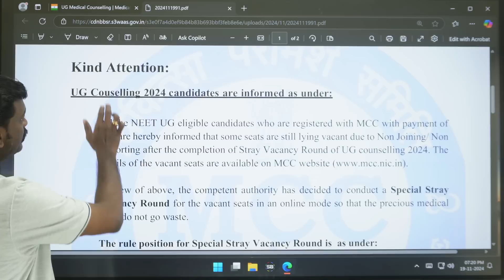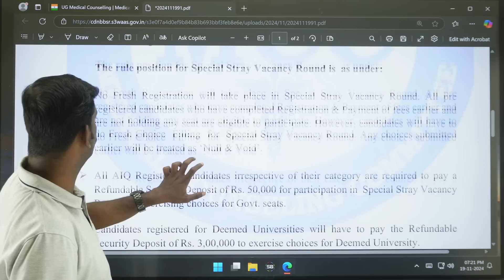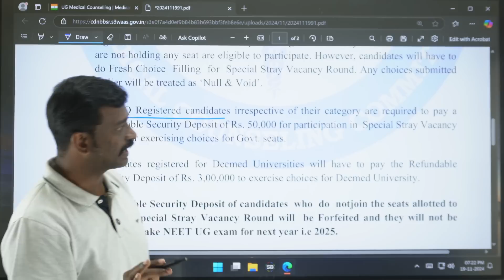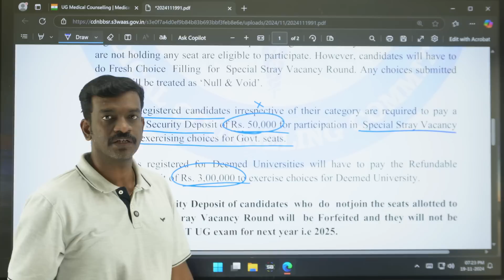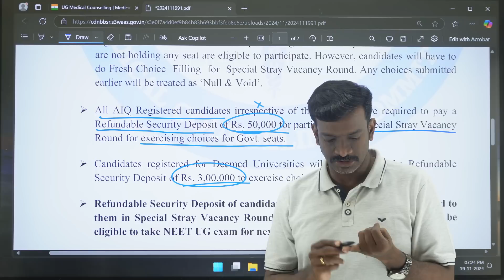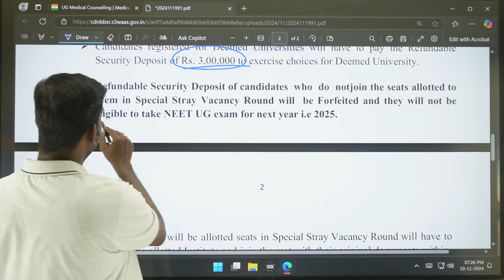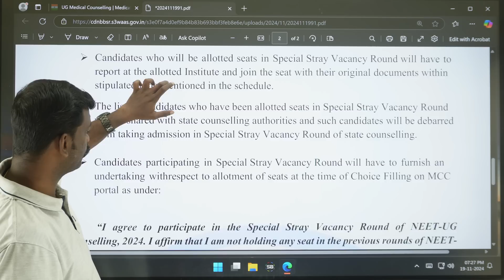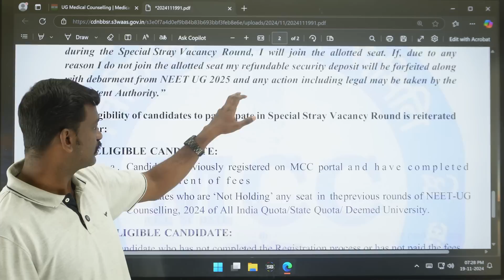Eligibility for Special Stray Vacancy Round - All India Quota and State Quota Eligibility Explained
Eligibility for Special Stray Vacancy Round - All India Quota and State Quota Eligibility Explained - Special Stray Vacancy Round Announcement - Happy News for MBBS Aspirants - Last Chance
34 MBBS and BDS Seats Vacant in Tamil Nadu - Special Stray Round - Request to TN Medical Selection - Target Marks for NEET 2025 - அரசு மருத்துவ கல்லூரிகளில் சேர எவ்வளவு மதிப்பெண்கள் தேவை? - Expert Panel Suggestions for NEET 2025 - Online Test, Age Limit, Digital Question - Reforms in NEET NTA - Special Stray Round Possible?
Tamil Nadu Stray Round Results Released - Cut Off Marks for Govt Quota and Management Quota - Mizpah - Dark Side of Stray Round - Request to TN Medical Selection - Changes in Medical Counselling Process - Latest Updates from TN Medical Selection

கற்பித்து கல் !
மகிழ்வித்து மகிழ் !!